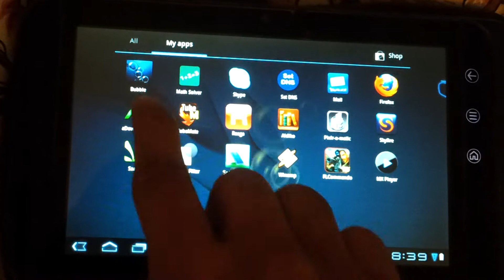Dell Streak 7 - Honeycomb 3.2 (Screen Filter)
Dell Streak 7 running Honeycomb 3.2 with high brightness with less screen flickering